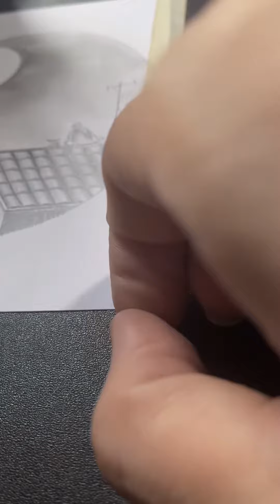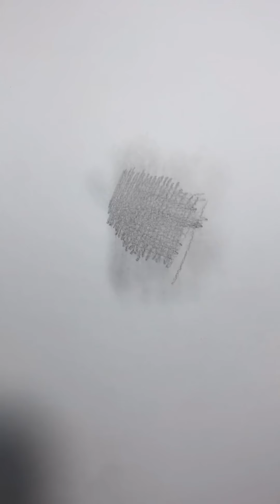TỔNG HỢP CÁC VIDEO MẸO VẼ TRANH ĐƠN GIẢN - Lê Công Duy Tính